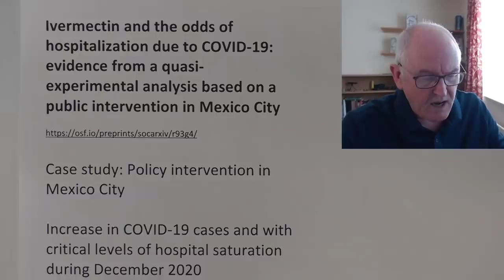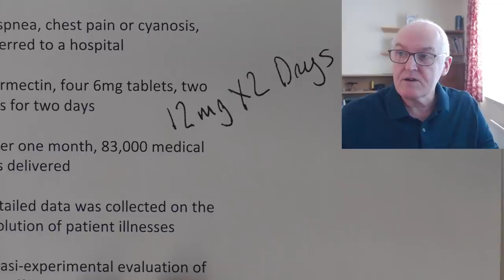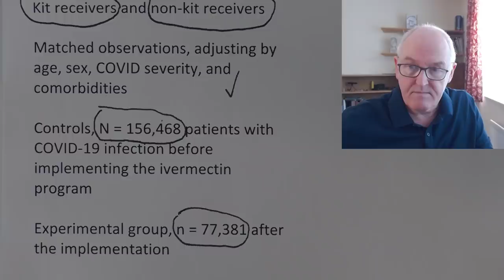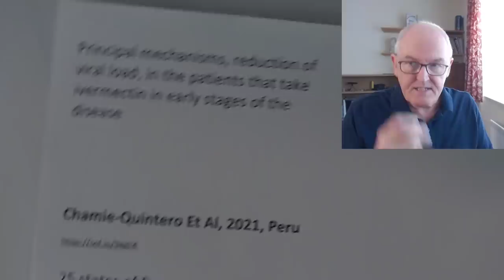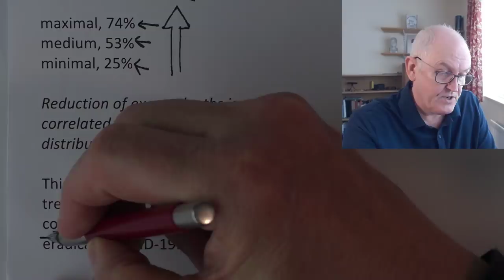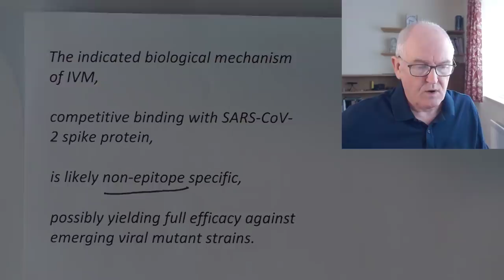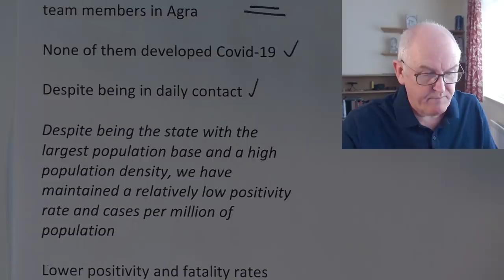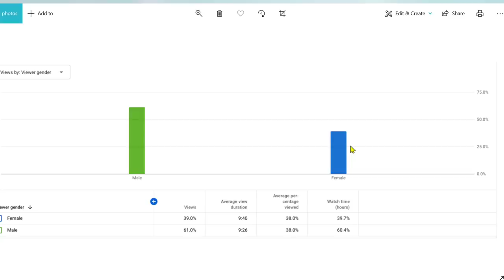Ivermectin, Mexico, Peru, India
Ivermectin and the odds of hospitalization due to COVID-19: evidence from a quasi-experimental analysis based on a public intervention in Mexico City

Case study: Policy intervention in Mexico City

Increase in COVID-19 cases and with critical levels of hospital saturation during December 2020

Mexico City Government decided to expand population-based health
Interventions

Implementation of a prehospital home-care program

Combining early detection with antigen tests

230 kiosks

Phone-based follow up for positive patients

Since 28 December, 2020, medical ivermectin kits have been provided to positive mild to moderate symptomatic patients

Dyspnea, chest pain or cyanosis, referred to a hospital

Ivermectin, four 6mg tablets, two pills for two days

After one month, 83,000 medical kits delivered

Detailed data was collected on the evolution of patient illnesses

Quasi-experimental evaluation of the effects of the medical kits on
hospitalization

Kit receivers and non-kit receivers

Matched observations, adjusting by age, sex, COVID severity, and comorbidities

Controls, N = 156,468 patients with COVID-19 infection before implementing the ivermectin program

Experimental group, n = 77,381 after the implementation

Outcome variable: whether or not the person was hospitalized

Results

Negative and significant effect of the ivermectin-based medical kit on
the probability of hospitalization

Effect ranges from 50% to 76%

Difference in hospitalization odds between treated and untreated patients, statistically significant in all cases

As expected, the effect of the medical kits is higher and stronger among males, in older patients, and in cases without severe symptoms

Discussion and limitations

we found that the medical kit given en masse to patients who’d tested positive in Mexico City had a negative, significant, and robust effect on their odds of being hospitalized.

Independently of the medical telephone follow, level of hospital occupancy, specific period of time

Similar trend, Perú (Chamie-Quintero Et Al, 2021).

Principal mechanisms, reduction of viral load, in the patients that take ivermectin in early stages of the disease

Chamie-Quintero Et Al, 2021, Peru

25 states of Peru

Grouped by extent of IVM distributions

Maximal, medium, minimal

Reductions in excess deaths (30 days after peak deaths)

maximal, 74%
medium, 53%
minimal, 25%

Reduction of excess deaths is correlated with extent of IVM distribution by state p less than 0.002

This strongly suggests that IVM treatments can likewise effectively complement immunizations to help eradicate COVID-19.

The indicated biological mechanism of IVM,

competitive binding with SARS-CoV-2 spike protein,

is likely non-epitope specific,

possibly yielding full efficacy against emerging viral mutant strains.

Uttar Pradesh

Uttar Pradesh government, first to have introduced a large-scale “prophylactic and therapeutic” use of Ivermectin

Helped the state to maintain a lower fatality and positivity rate as compared to other states

Health Department introduced Ivermectin as prophylaxis for close contacts of Covid patients, August 6, 2020

Agra, Dr Anshul Pareek and State Surveillance Officer Vikssendu Agrawal

Administered Ivermectin to all RRT team members in Agra

None of them developed Covid-19

Despite being in daily contact

Despite being the state with the largest population base and a high population density, we have maintained a relatively low positivity rate and cases per million of population

Lower positivity and fatality rates may be attributed to the large-scale use of Ivermectin use UP